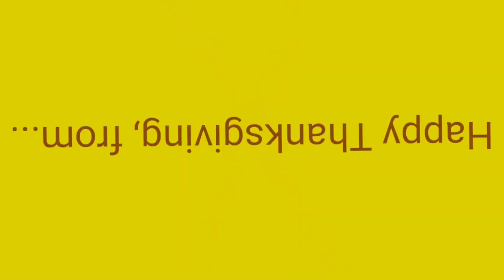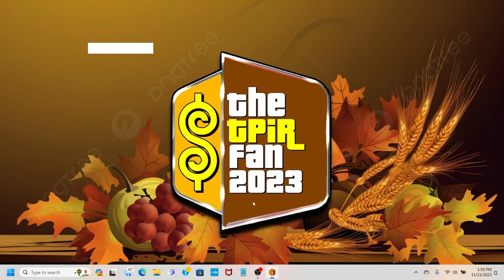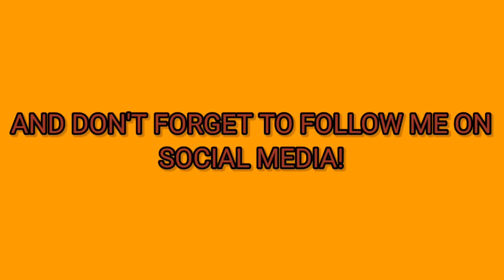BigJon's TPIR: Thanksgiving Special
Here's a special Thanksgiving edition of BigJon's TPIR! Enjoy!